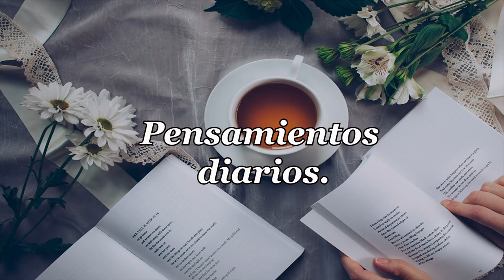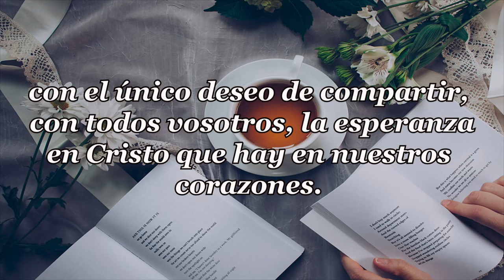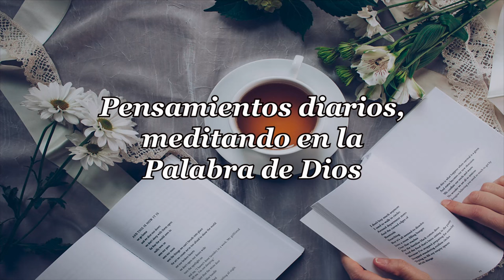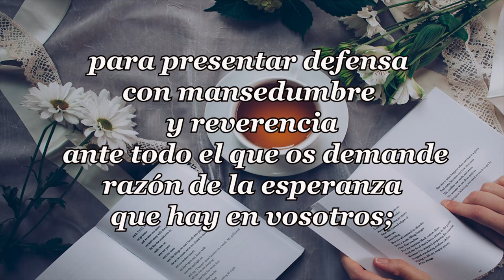480-PALABRAS QUE SE LLEVA EL VIENTO